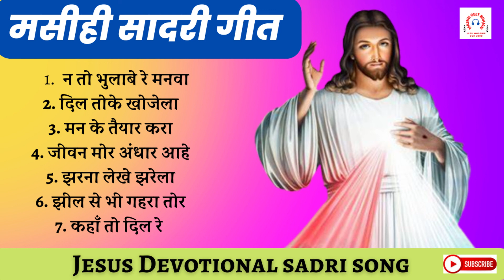Sadri christian songs 2022|| sadri geet 🔥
Jesus Devotional sadri song 2022

WELCOME TO MASIHI GEET BHAJAN CHANNEL.
This is a collection of  Sadri christian songs 2022 || Sadri Songs|| sadri geet 🔥.

मसीही गीत भजन चैनल में आपका स्वागत है I पेश है मसीही भजनों का संकलन I सुनिए , गाइए और जीवित परमेश्वर कि महिमा करिए I

Song Timestamp
00:01  Na to  bhulabe re manwa
06:40 Dil toke Khojela
12:45 man ke taiyar kara
20:39  jeewan mor andhyara aahe
26:17 Jharna lekhe jharela
34:04 jheel se bhi gehra tor
41:51 Kahan tor dil re

If your claims found to be true , you will be given credit or we'll remove the video. False claimer will be prosecuted legally.

🔺We will provide you with appropriate credits or remove the video if you require so.

सादरी गीत
मसीही नागपुरी सादरी गीत
झारखंड सादरी मसीही गीत
न्यू सादरी मसीही भजन गीत
सदरी मसीही गीत
मसीही गीत
सादरी मसीही समाज
मसीही भजन
सादरी डण्डी
sadri masihi geet